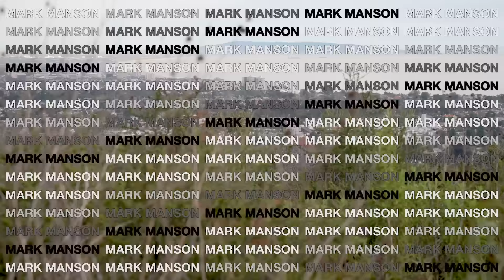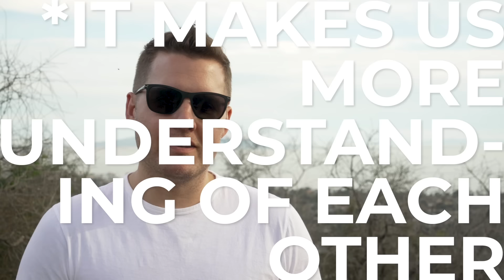The Four Stages of Life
Looking at the life stages of humans.

Throughout history, psychologists have come up with various stages of life. Some have five stages, others have eight. I drew inspiration from many of them and came up with four stages that I think explain the change of values and desires we all go through in life.

Understanding what stage we are in life can help us understand our own motivations, emotions and impulses. It can also help us be more understanding of others. This video was also a dumb excuse for me to go hiking. So, there's that, too...